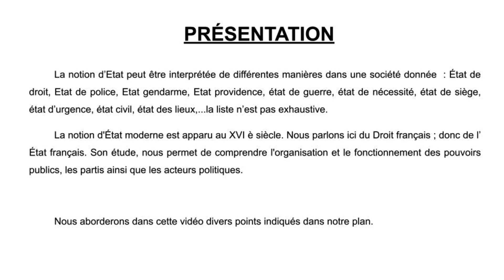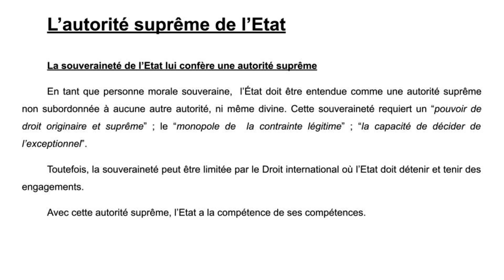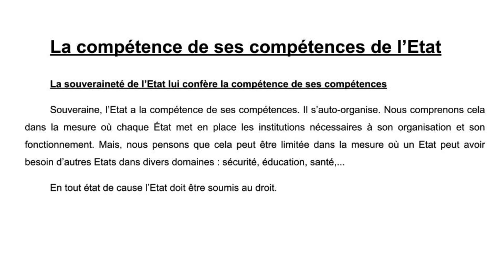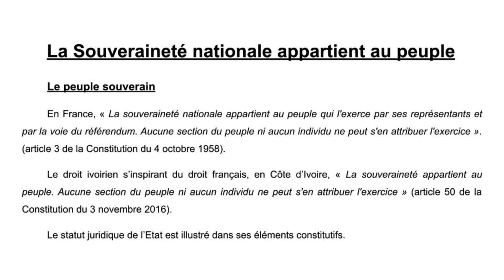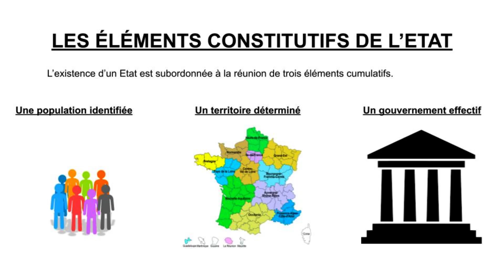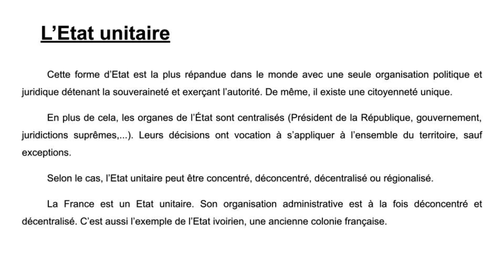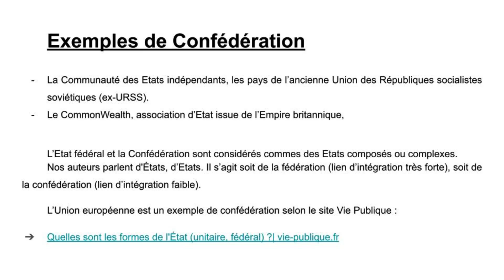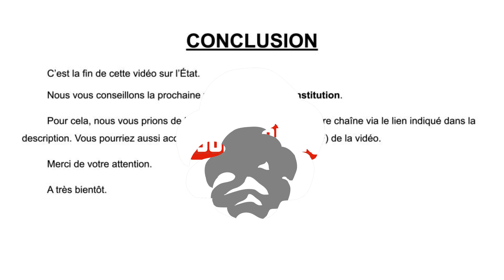L'ETAT EN DROIT CONSTITUTIONNEL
Cette vidéo est relative à l'ETAT.

Une discipline juridique fondamentale en DROIT CONSTITUTIONNEL.

Ci-après les points que nous abordons :

- La définition de l'État

- La qualification juridique :  l'État est une personne morale souveraine.

- Les trois éléments constitutifs de l’État : une population, un territoire, un gouvernement.

- Les différentes formes : État unitaire, État fédéral, Confédération.

Par ce lien vous avez la possibilité d'accéder à la version numérique (PDF) de la vidéo

Ainsi, vous serez notifiés de nos prochaines vidéos de droit.